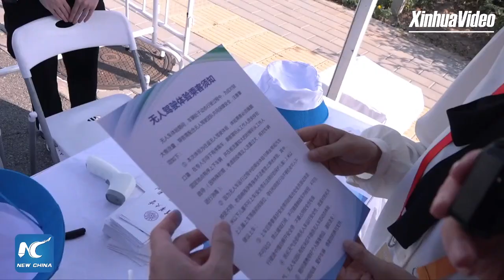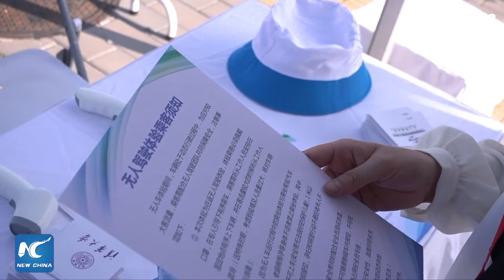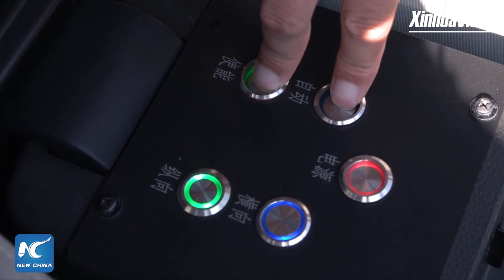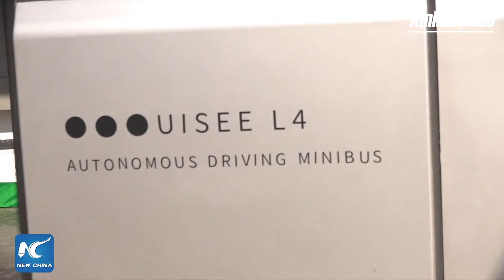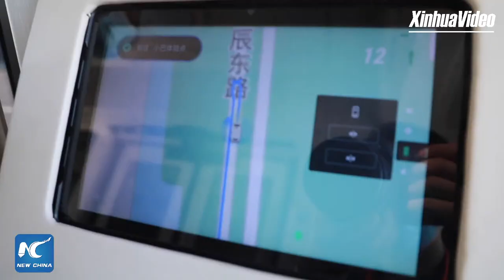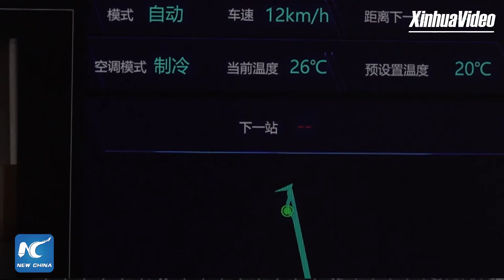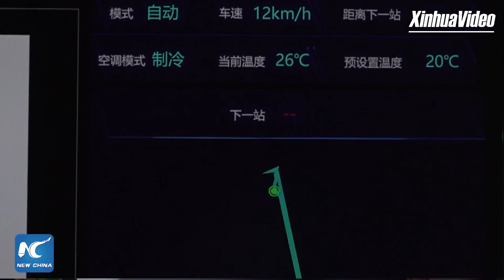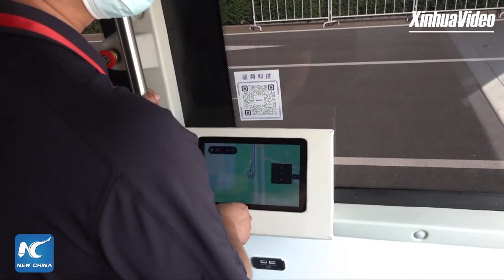LIVE: Self-driving vehicles put to test runs at services trade fair in Beijing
LIVE: No gas pedal, no steering wheel... Self-driving vehicles designed by China's Tsinghua University and three tech companies are put to test runs near the venue of the China International Fair for Trade in Services (CIFTIS).